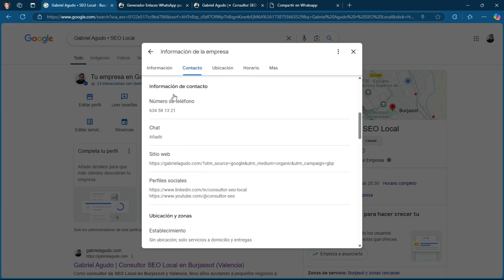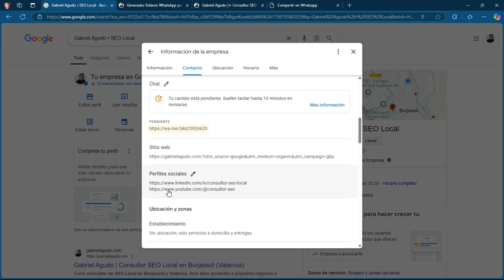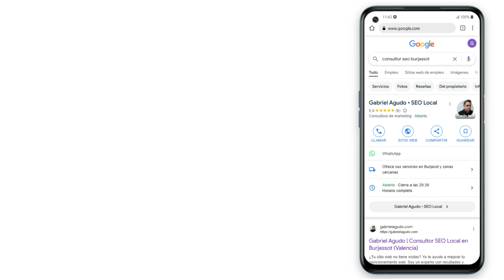✅ ¡NUEVO! Botón CHAT de WhatsApp en Google Business Profile - Así se activa | FÁCIL y RÁPIDO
Cada día que no trabajas el SEO local es un día en el que tu competencia se lleva tus clientes.

📌 ¡NUEVO! Ahora puedes añadir un botón de WhatsApp en Google Business Profile 🚀

Google ha eliminado los chats internos de su ficha de negocio, pero ha traído algo mejor: una integración directa con WhatsApp. En este video te enseño paso a paso cómo activar el botón de WhatsApp en tu perfil de Google Business Profile para que tus clientes te contacten con un solo clic. 📲🔥

⏳ MARCAS DE TIEMPO:
00:00 Introducción
00:10 ¿Por qué Google eliminó los chats?
00:15 La nueva función de WhatsApp en Google Business
00:29 Cómo añadir el botón chat de WhatsApp paso a paso
01:00 Cómo generar tu enlace de WhatsApp automáticamente
01:40 Solicitamos a Google la integración de WhatsApp en la ficha de empresa.
02:06 Suscríbete y aprende a mejorar el Seo Local de tu negocio